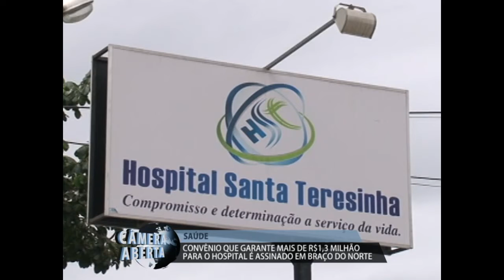Um convênio de mais de 1 milhão e 300 mil reais foi assinado em Braço do Norte - 23/06/2021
Um convênio de mais de 1 milhão e 300 mil reais foi assinado em Braço do Norte para o custeio das despesas do hospital Santa Teresinha do município.